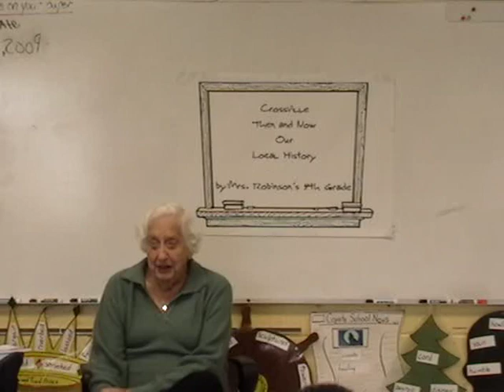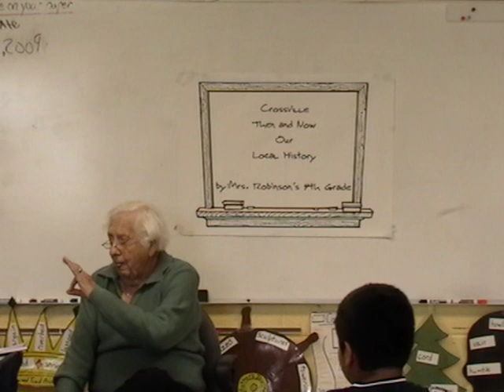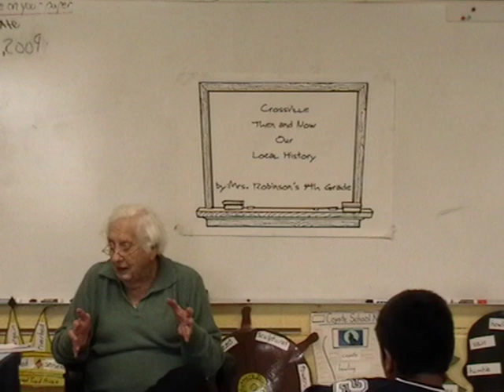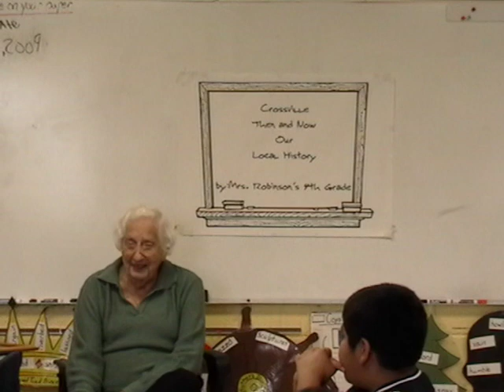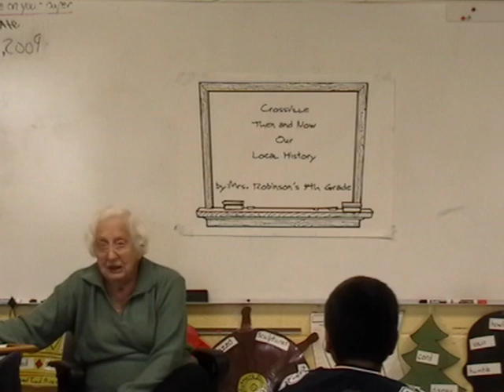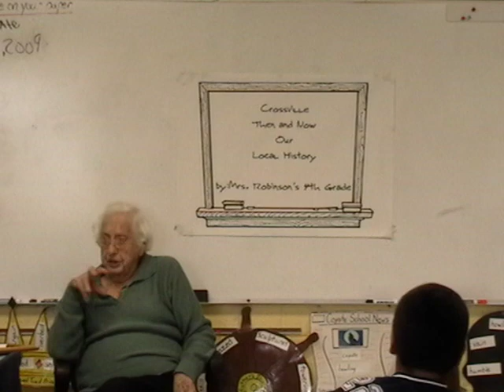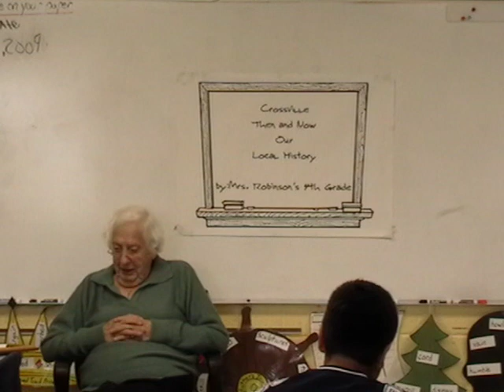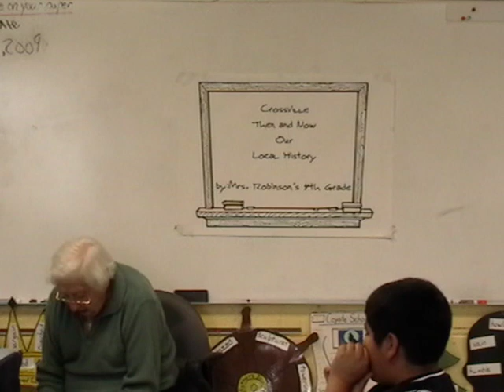Ruth Cole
2009 Ruth Cole was one of several members of the community that came to speak to my 4th Grade class for a community history project.  After speaking, each speaker was interviewed by a student and the student wrote a report about that person that was eventually published in a class book. Many of those speakers have now passed and I would like to share their stories and memories with everyone else.